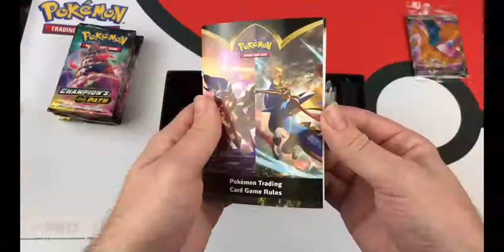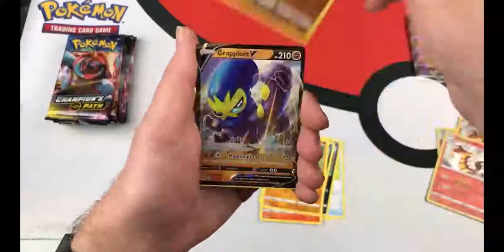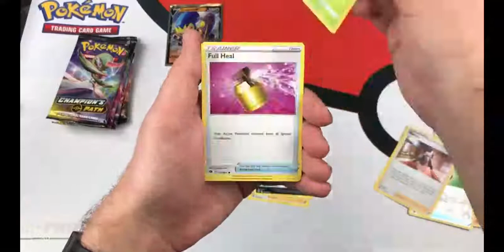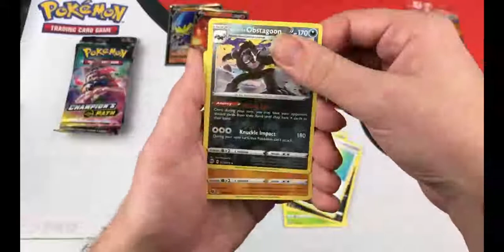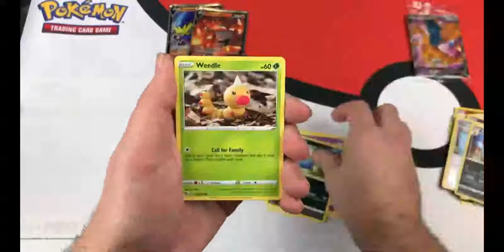champions path elite trainer box !!!! donny did i get charizard ?????!!